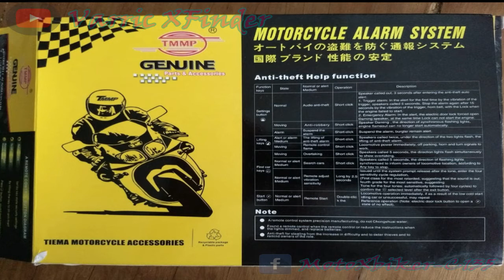LA ALARMA MAS PELIGROSA PARA MOTO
EVITA COMPRAR ESTA ALARMA ES MUY PELIGROSA Y PUEDE OCACIONAR QUE SE QUEME TU MOTO.

BATERIAS PARA MOTO BLOG.

Apoyarme a seguir creando más contenido así, con solo ver la publicidad de este blog 👉👉.

==LA MUSICA DE CADA VIDEO FUE CREADA ESPECIAL MENTE PARA EL USO EN ESTE CANAL.==